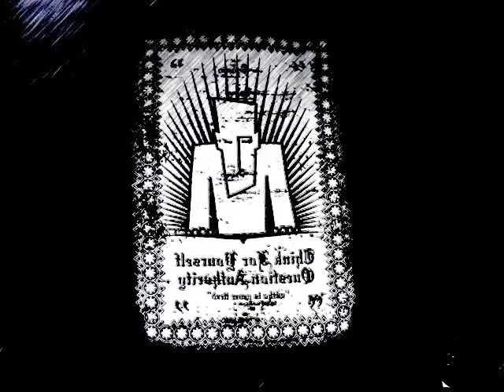The Underground (back_again) Thomas Schumacher.mov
Me my Son my family & friends, music of the fantastique Thomas Schumacher !!!
my first I.Movie project ! UFFFF. che fatica ma gliamo fatta !